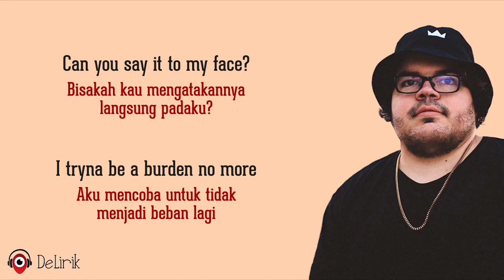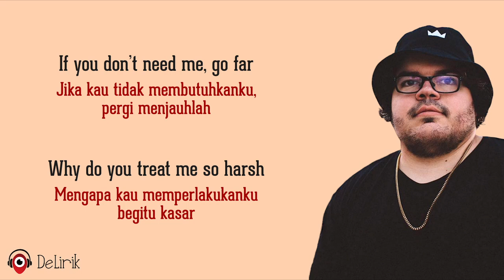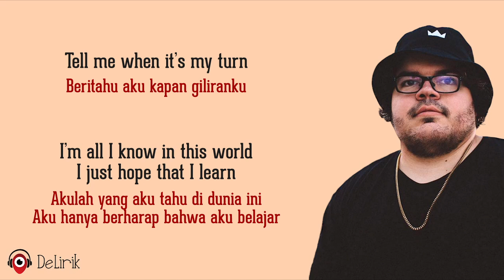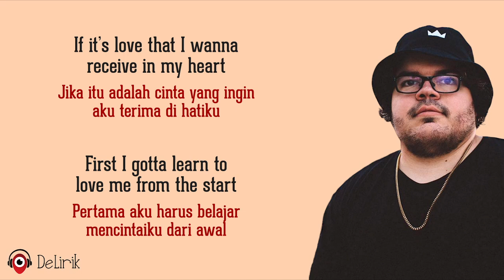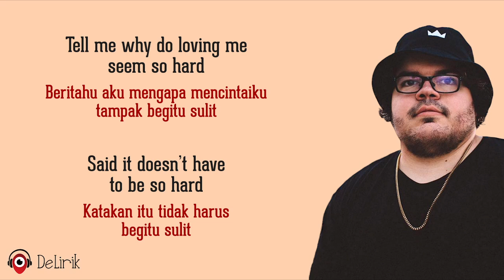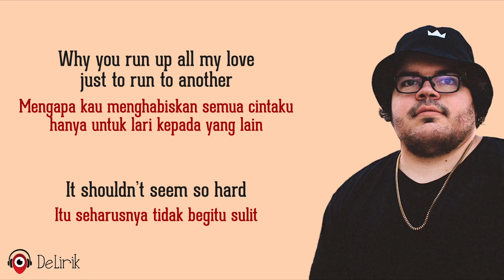Loving Me - Just Juice (Lirik Lagu Terjemahan)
🎵 Judul : Loving Me
🎙️ Penyanyi : Just Juice

📝 Lirik:

REFF
Said it doesn’t have to be so hard
Katakan itu tidak harus begitu sulit
Why you run up all my love just to run to another
Mengapa kau menghabiskan semua cintaku hanya untuk lari kepada yang lain
It shouldn’t seem so hard
Itu seharusnya tidak begitu sulit
To bring you higher above when you get high with another
Untuk membuatmu lebih bahagia dibanding saat kau dengan yang lain
I wonder where have you been
Aku bertanya-tanya kau sudah ke mana saja
Gave you all I had to give so you could give to another
Memberimu semua yang harus kuberikan sehingga kau bisa memberi kepada yang lain
Is loving me so hard?
Apakah mencintaiku begitu sulit?
Tell me why do loving me seem so hard
Beritahu aku mengapa mencintaiku tampak begitu sulit

I’m unlovable, I’ve heard it before
Aku tidak patut dicintai, aku pernah mendengarnya sebelumnya
Tired of opening your heart if you keep shutting the door
Lelah untuk membuka hatimu jika kau terus menutup pintunya
Ain’t nothing new, I learned it before
Bukan hal baru, aku telah mempelajarinya sebelumnya
I’m okay, why do each time you break my heart, it hurt more
Aku baik-baik saja, mengapa setiap kali kau hancurkan hatiku, terasa semakin menyakitkan
You closing the shades down
Kau menutup diri
And I know it’s no phase
Dan aku tahu ini bukanlah proses
All I wanna know’s how you feeling
Yang ingin aku tahu hanyalah bagaimana perasaanmu
Can you say it to my face?
Bisakah kau mengatakannya langsung padaku?
I tryna be a burden no more
Aku mencoba untuk tidak menjadi beban lagi
You were hurting before
Kau telah terluka sebelumnya
You gave me all of your pain
Kau memberiku semua rasa sakitmu
Now we're love all on the floor
Sekarang kita mencintai di tingkatan dasar
Just stop me now
Hentikan saja aku sekarang
Put an end to what I’m feeling like you taught me how
Akhiri apa yang aku rasakan seperti yang kau ajarkan padaku
Take away my heart, drown out all of my sorrow
Singkirkan hatiku, tenggelamkan semua kesedihanku
You can bet I ain’t showing up
Kau bisa bertaruh bahwa aku tidak muncul
I’mma call out tomorrow
Aku akan menelepon besok

Ulangi REFF

It ain’t been easy so far
Itu tidak mudah sejauh ini
And I thought that you’d complete me, I'm done
Dan aku mengira bahwa kau akan melengkapiku, aku sudah selesai
It wasn’t nothing to see that we ain’t a match for each other
Itu bukan apa-apa untuk melihat bahwa kita tidak cocok satu sama lain
I’m in love with both parts
Aku jatuh cinta dengan kedua bagian
If you don’t need me, go far
Jika kau tidak membutuhkanku, pergi menjauhlah
Why do you treat me so harsh
Mengapa kau memperlakukanku begitu kasar
Could’ve gave you the world
Bisa saja memberimu dunia
If I ain’t put you in first, you would bet for the universe while you fiending for stars
Jika aku tidak memprioritaskanmu, kau akan bertaruh untuk alam semesta selagi kau mengincar bintang-bintang
I’m all alone in this world
Aku sendirian di dunia ini
All I wanna hold is my girl
Yang ingin aku peluk hanyalah gadisku
She gonna take the game that I gave her and win with another player
Dia akan bermain permainan yang kuberikan padanya dan menang dengan pemain lain
Tell me when it’s my turn
Beritahu aku kapan giliranku
I’m all I know in this world
Akulah yang aku tahu di dunia ini
I just hope that I learn
Aku hanya berharap bahwa aku belajar
If it’s love that I wanna receive in my heart
Jika itu adalah cinta yang ingin aku terima di hatiku
First I gotta learn to love me from the start
Pertama aku harus belajar mencintaiku dari awal

Ulangi REFF
Ulangi REFF